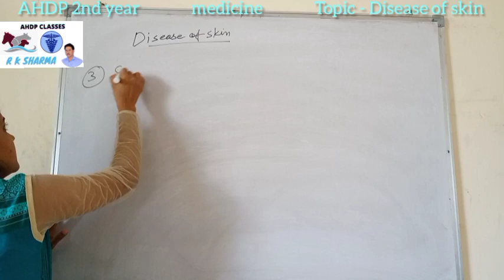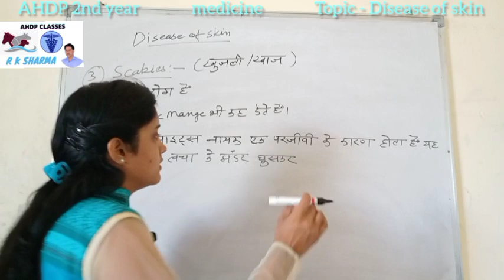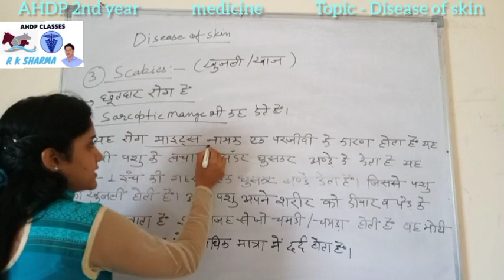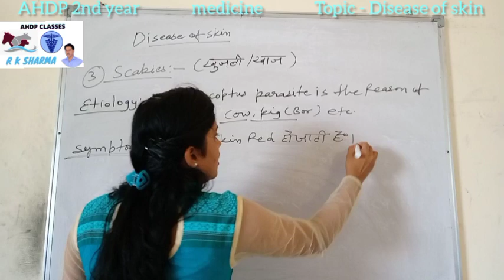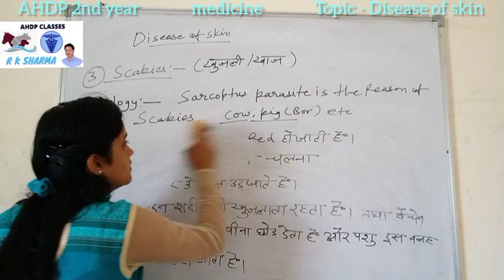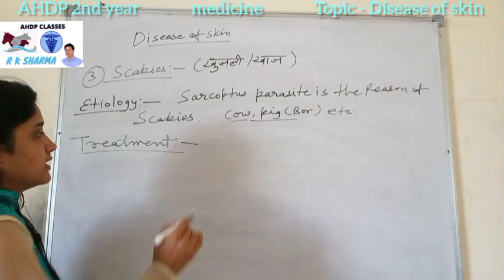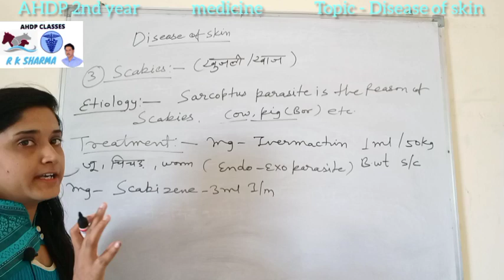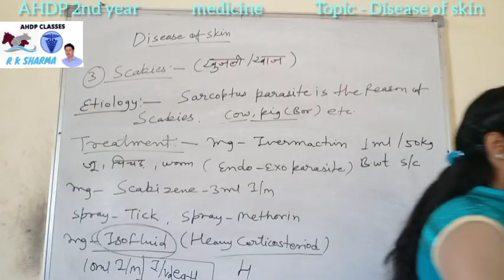Scabies/Disease of skin | part 3